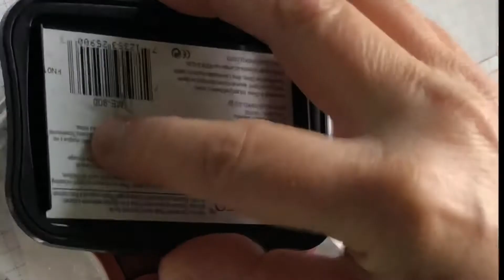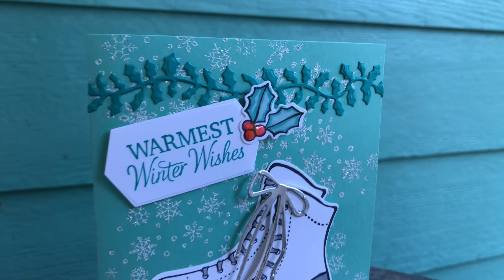Using Stampin’ Up’s! Free Skate to make a nostalgic Christmas Card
I love Pool Party, Coastal Cabana, and Bermuda Bay colors for Christmas.  This is a sweet card that is reminiscent for me skating on the lakes growing up in British Columbia.